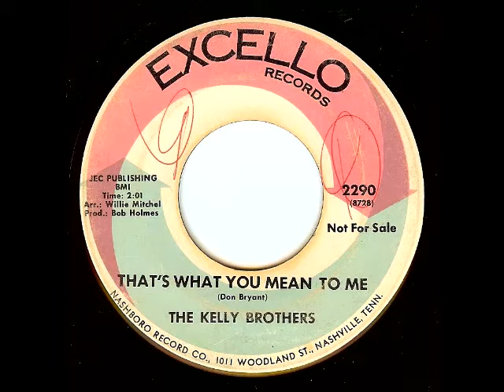The Kelly Brothers - Thats What You Mean To Me